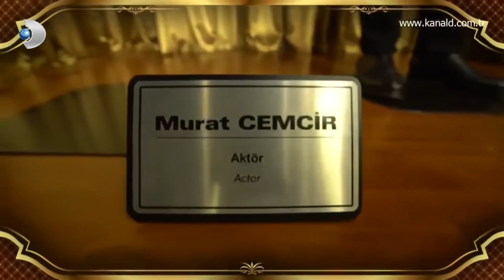Ahmet Kural ve Murat Cemcir Heykel Olursa - Beyaz Show